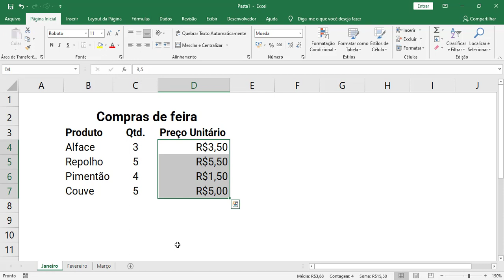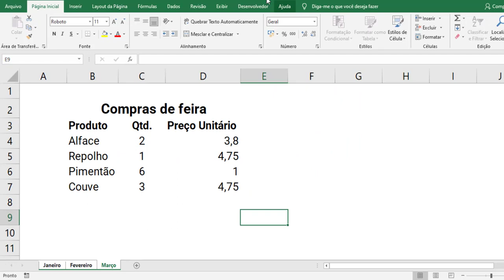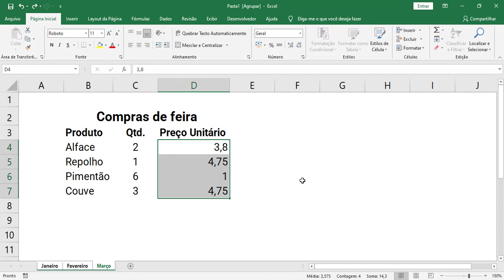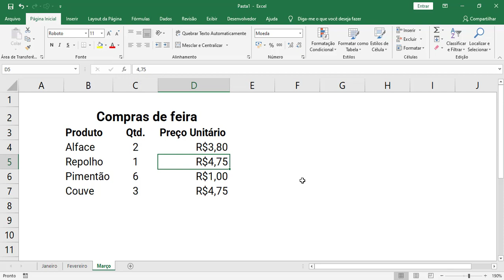SUPER DICA: 3 Teclas de atalho profissionais - parte 2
Seja bem-vindo(a) a mais um vídeo de nosso canal!

Aqui vão mais 3 teclas de atalhos muito importantes para você aumentar sua produtividade no Excel, inclua essas práticas na sua rotina e você vai ver como seu trabalho vai render!

Quer um presente?
Clique no link abaixo e baixe nosso eBook

Oportunidades:
CURSO DE EXCEL COMPLETO
Aqui fazemos um "Raio-x" do software de planilhas mais requisitado do mercado!

CURSO DE EXCEL BÁSICO
Com este curso você irá sair do Zero e conseguir entender a estrutura do conhecimento que é o mais importante para avançar de forma consistente.